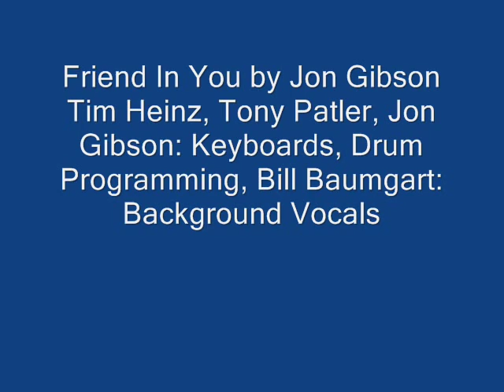Friend In You by Jon Gibson